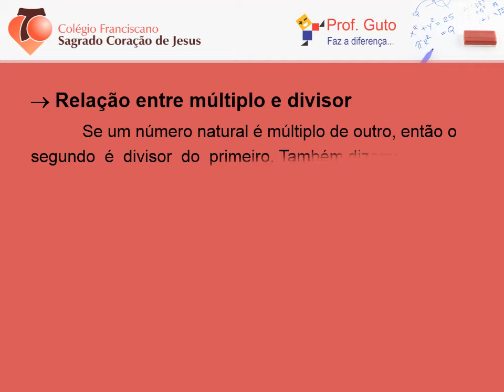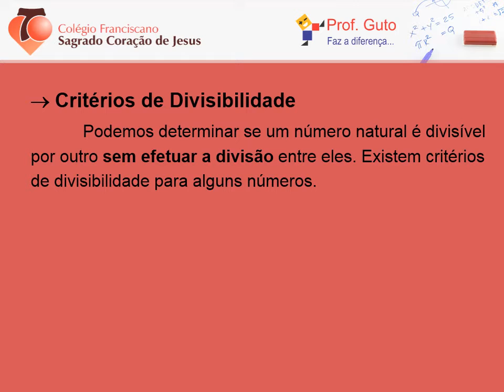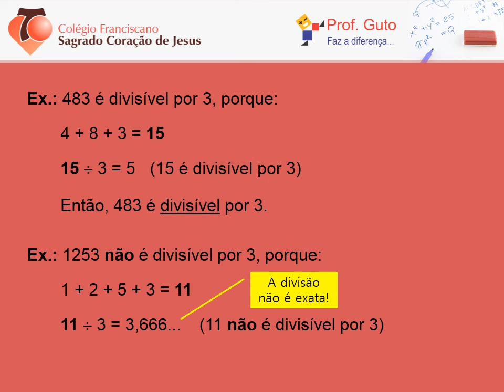Critérios de Divisibilidade por 2 e por 3 6º ano cad 1 mód 4 p 410 e 411